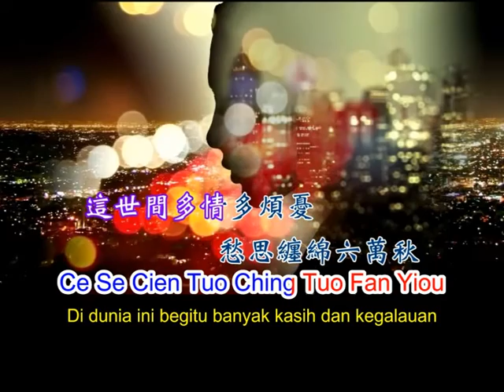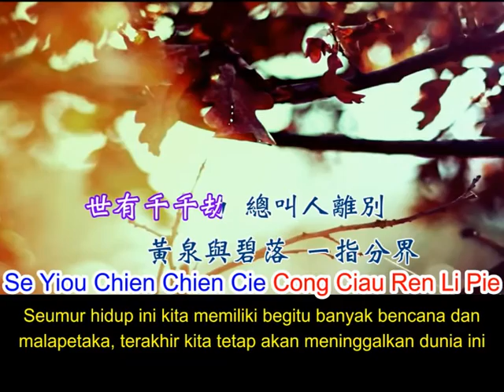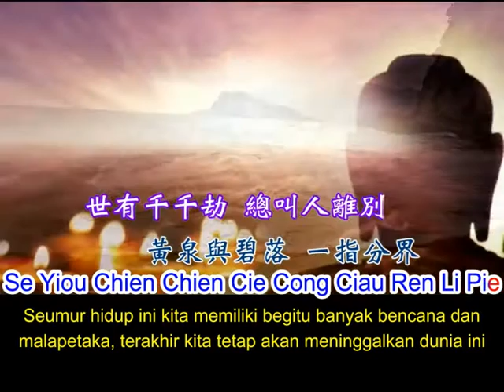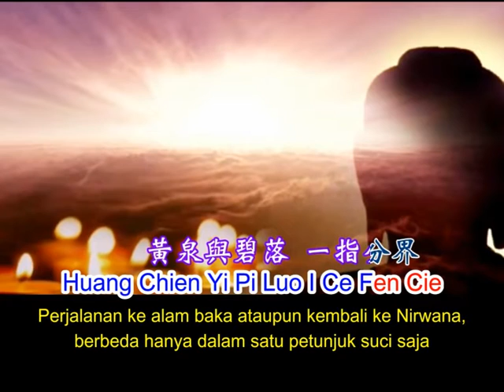神仙籍 Sen Sien Ji